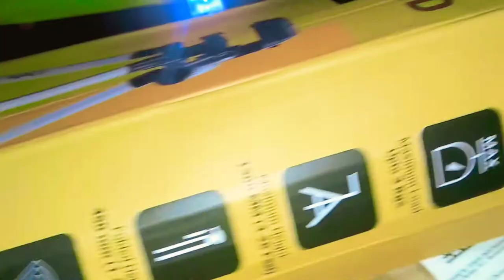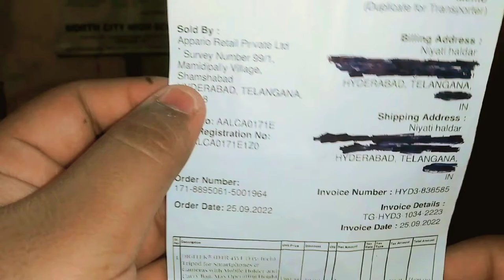Day -1 The shasthi vlog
About
Day -1  The shasthi vlog with  @DIPAYAN HALDAR THE STUDENT VLOG